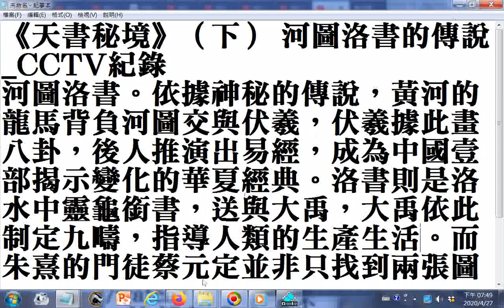河圖洛書。依據神秘的傳說，黃河的龍馬背負河圖交與伏羲，伏羲據此畫八卦，後人推演出易經，成為中國壹部揭示變化的華夏經典。洛書則是洛水中靈龜銜書，送與大禹，大禹依此制定九疇，指導人類的生產生活。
而朱熹的門徒蔡元定並非只找到兩張圖案，而是三張，只是其中壹幅圖始終秘而不宣。有人推斷這張圖才是真正的河圖。_附加的圖案是後天八卦圖